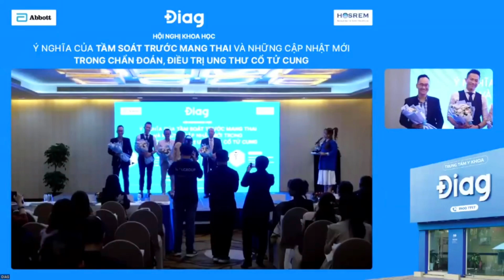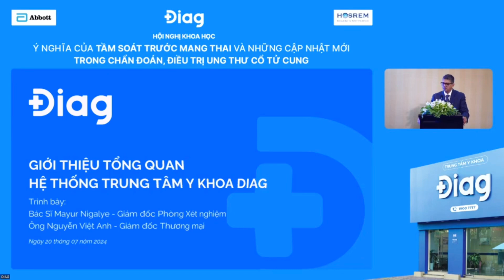MC THUỲ DUNG - HỘI NGHỊ KHOA HỌC CÙNG ĐIAG